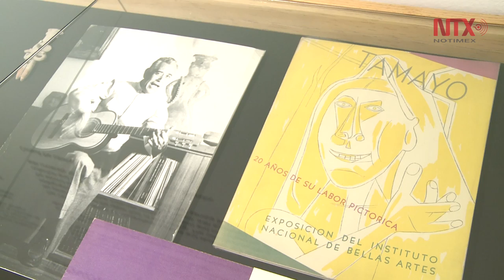Conmemorarán aniversario luctuoso de Tamayo con diferentes actividades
La Secretaría de Cultura organizó mesas de discusión, exhibición de fotografías, obras y documentos, así como una exposición en la National Gallery de Canadá